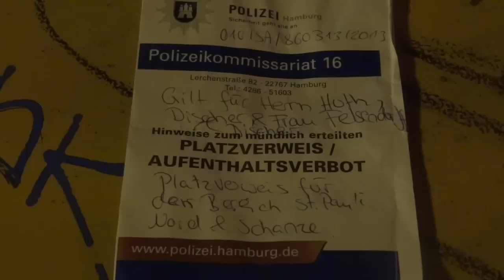Rote Flora-Sponti in der Schanze in Hamburg 12.12.2013 (utopieTV-doku-video)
Rote Flora-Sponti in der Schanze in Hamburg 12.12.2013
Schlump, Rote Flora, Schanzenviertel; Hamburg
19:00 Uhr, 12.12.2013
(utopieTV-doku-video)

19:15 Uhr, Schlump:
ca 200 Menschen kommen am U-BHF Schlump zusammen, es beginnt ein Jump&Run-Offline-Game der Sonderklasse mit Spezialeinheiten der "Szene" und den Ordnungshütern, die das mit der Ordnung offenbar zunächst gar nicht in den Griff bekommen. Zwischen 20:00 und 21:00 Uhr gleicht das Schanzenviertel einem kreativen Hindernisparcours, zusätzlich befeuern Böller und Sprechchöre die Stimmung:
"Flora bleibt unverträglich"
"Refugees are welcome here"
"Nie wieder Deutschland"
hallt es durch die nächtlichen Strassen.

Ist das dies der Auftakt einer Antwortserie auf Kretschmers angedrohte Räumung der Flora am 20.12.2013?

die  MOPO hat einmal mehr maximal die Hälfte mitbekommen und schreibt:
Randale in der Schanze: Rund 150 Autonome versammelten sich am Donnerstagabend vor der Roten Flora. Von dort aus zogen sie in Richtung Schanzenstraße.
Die Randalierer griffen einen Streifenwagen an, der die Schanzenstraße, Ecke Schulterblatt absperrte und bewarfen ihn mit Steinen. Andere errichteten aus Bauzäunen Barrikaden und zündeten Müllcontainer an.
Während die Polizei ihre Kräfte zusammenzog, wanderten die Autonomen in Richtung Polizeiwache an der Stresemannstrasse.

Hier flogen Steine auf das Gebäude. Die Sicherheitsscheiben hielten dem Angriff aber stand. Als mehrere Hundertschaften der Polizei am Einsatzort eintrafen, zerstreute sich die Gruppe von inzwischen rund 300 Menschen in die umliegenden Straßen. Die Polizei sperrte das Gebiet weiträumig ab. (ruega/roeer)

see you...

utopieTV
independent-media
entsteht in Hamburg für Hamburg